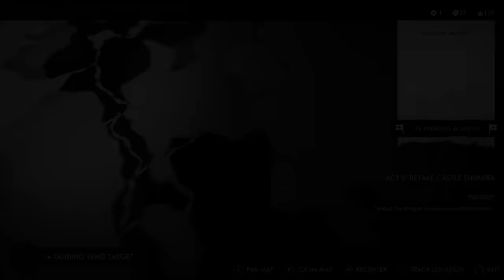GHOST OF TSUSHIMA Walkthrough Gameplay Part 16 (PS4 PRO 4K)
GHOST OF TSUSHIMA Walkthrough Gameplay Part 1 - First 3 Hours! (PS4 PRO 4K)